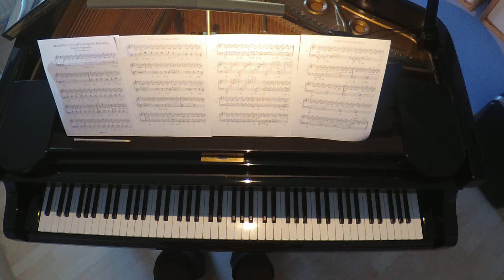SKAGEN LULLABY (Song for Maxima) - (original piano composition) - music by Manuel Pabst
Sleep well, you little ones...

13 other piano pieces are available in the piano book "FINENESS" ( MANUEL PABST), at bod.de or amazon.de!

The CD "FINENESS" is also available at amazon.de: